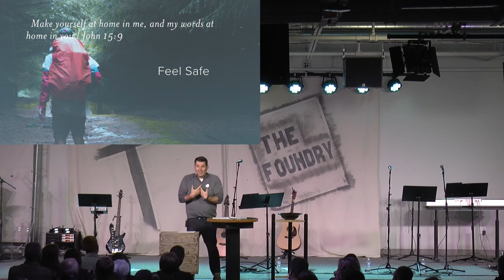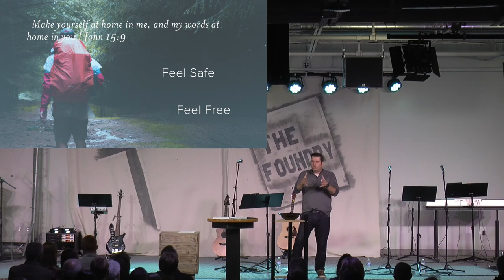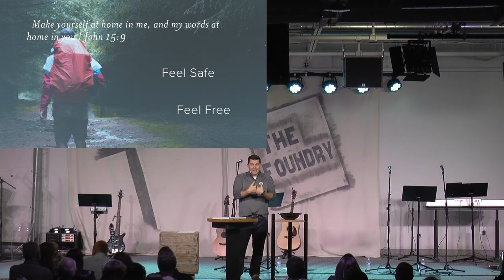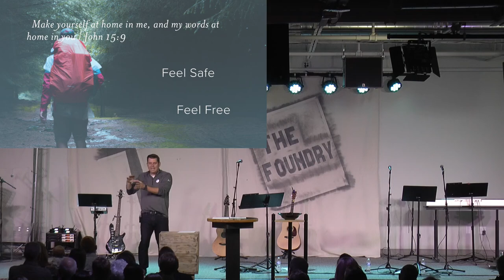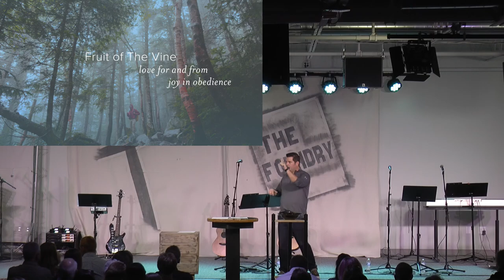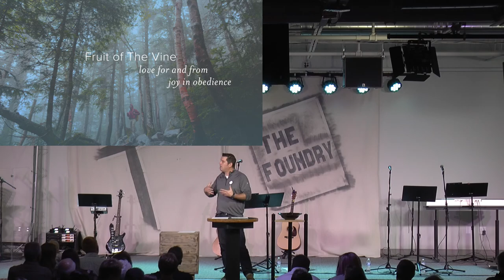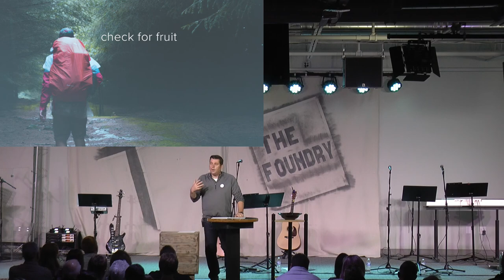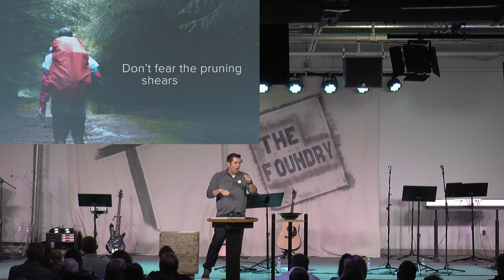Infinite & Intimate: Guide - PART 7 (October 22, 2017)